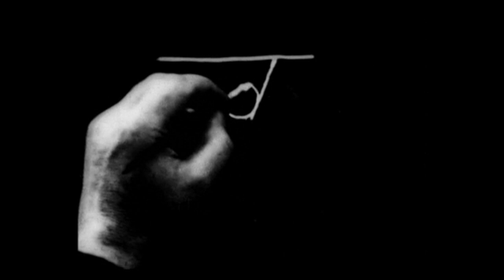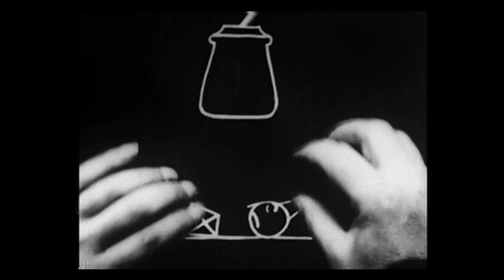Animation #1 - Fantasmagorie (1908) - Émile Cohl - Roberto Manzini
Fantasmagorie è un film d'animazione francese del 1908 di Émile Cohl .È uno dei primi esempi di animazione tradizionale (disegnata a mano) e considerato dagli storici del cinema il primo cartone animato .

Fantasmagorie is a 1908 French animated film by Émile Cohl. It is one of the earliest examples of traditional (hand-drawn) animation, and considered by film historians to be the first animated cartoon.

Fantasmagorie est le titre du premier dessin animé d'Émile Cohl. Il est considéré comme le premier dessin animé cinématographique réalisé dans le monde.

Fantasmagorie es un cortometraje mudo francés de animación producido por Émile Cohl en 1908. Está considerada una obra pionera del cine de animación